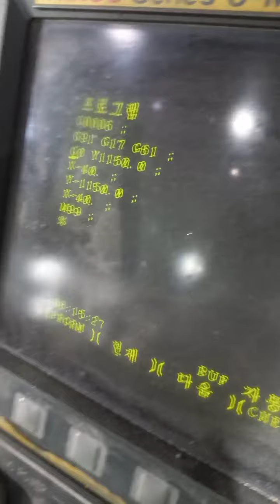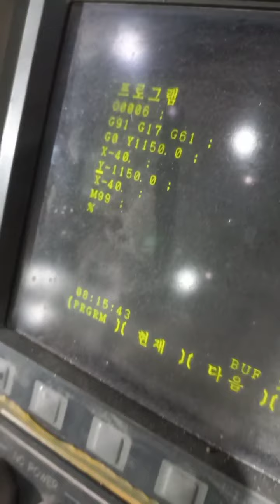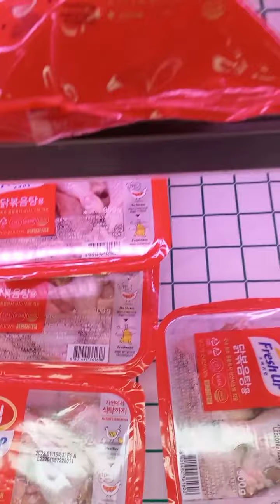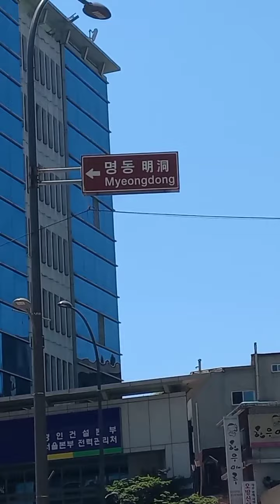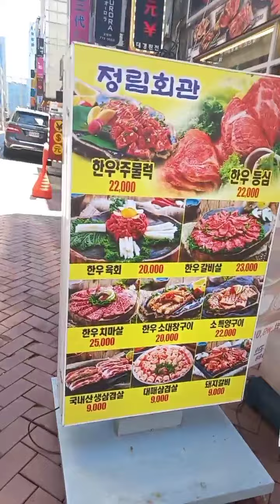pinoy working in south korea/korean wood working machineries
cnc wood cutting machine
cnc multi spindle router machine
2 table cnc router pointer machine